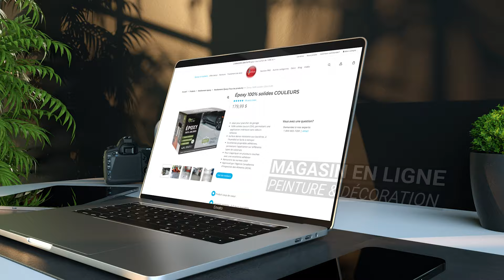Huile de finition pour comptoir en bois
Que ce soit pour le bloc de boucher ou les comptoirs de votre cuisine, le bois massif est un incontournable. Son look s’agence avec divers type de matériaux et permet de créer un style authentique.
Maintenant, comment protéger votre bois de manière à optimiser la durée de vie ainsi qu’obtenir l’aspect visuel recherché? Les huiles naturelles  pour plan de travail réunissent ces deux critères en toute simplicité

Livraison partout au CANADA, gratuite pour tout achat de 149$ et + en ligne.

Colobar est la référence en peinture, traitement du bois, revêtement époxy et décoration depuis 1959. Notre mission est de vous enseigner, de vous guider et de vous vendre les produits les plus performants pour vos projets de rénovation. Si vous avez une suggestion de vidéo que vous aimeriez voir, écrivez-nous.

NOTRE MAGASIN
COLOBAR
357 boul. des Laurentides
Laval, QC, CAN
H7G 2T9